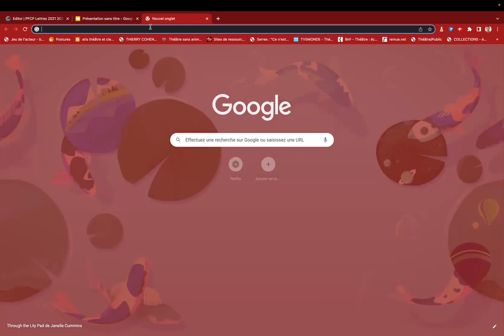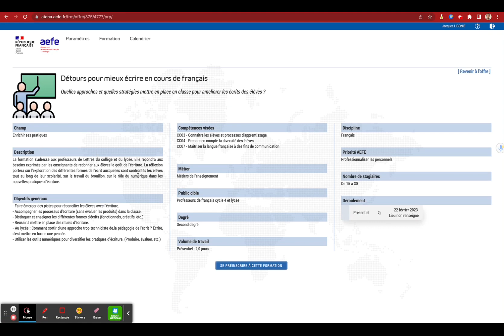ZPO AEFE IRF : Comment s'inscrire aux formations en utilisant la plate-forme Atena ?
Tutoriel pour vous inscrire aux formations en utilisant Atena